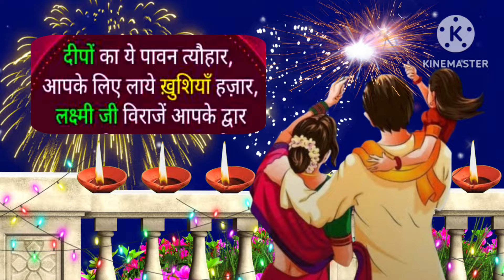Diwali Whatsapp Status 2024/दिवाली की हार्दिक शुभकामनाएं/ Happy Deepavali Status/Happy Diwali Status